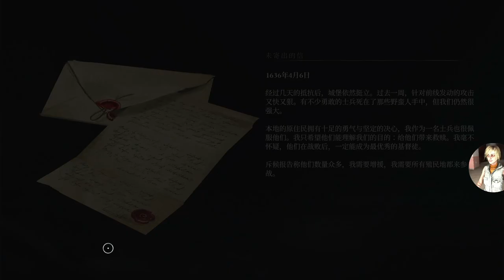【驅靈者：新伊甸的鬼魂】實況 第十集 對上幽靈射手 坐船前往全新地區 Banishers: Ghosts of New Eden gameplay #10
驅靈者：新伊甸的鬼魂 實況 對上幽靈射手 坐船前往全新地區
問罪還是升天，只在一念之間 這個世界還有很多東西探索
而我是只為Cheryl而戰的戰士，即使背負著罪孽
龍戰士啊龍與Cheryl體驗遊俠快感